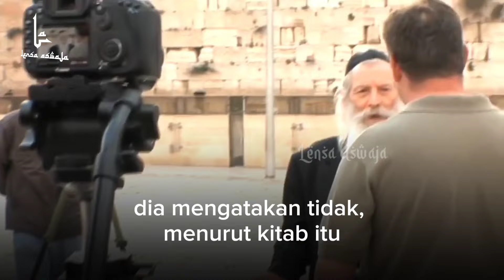SERU! Rabi YAHUDI Berhasil Patahkan Pemikiran Pendeta KRISTEN dalam Debat YAHUDI-KRISTEN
perdebatan ringan Seorang Rabi Yahudi yang dikenal selalu menentang Kristen bernama GUTMAN LOCKS, yang beradu argumentasi beberapa tahun lalu dengan JOEL KRAMER yang merupakan seorang pendeta sekaligus arkeolog terkenal. Perbincangan mereka diawali dengan Pendeta Joel Kramer yang menanyakan bagaimana pendapat Gutman Locks tentang ajaran yesus, dan Gutman Locks menjawabnya bahwa umat Kristen terlalu focus pada seorang laki-laki dan malah lupa kepada Tuhan.

Channel Kami membuat Video-video Informasi menarik seputar Islam, kami mengumpulkan banyak Informasi berkaitan dengan Islam dari berbagai sumber di Media internasional yang kemudian kami rangkum menjadi satu buah Video, sehingga penonton kami dapat menerima informasi secara mudah, tepat dan akurat.

PRODUKSI PEMBUATAN VIDEO CHANNEL LENSA ASWAJA SEPENUHNYA DI DANAI/DI BIAYAI OLEH SUBSCRIBER/PENONTON SETIA KAMI, MAKA DARI ITU DO’A DAN DUKUNGAN KALIAN SANGAT BERARTI BAGI KAMI. KINI KALIAN BISA BERDONASI ATAU MEMBERI DUKUNGAN LEBIH MELALUI FITUR SUPER THANKS DI CHANNEL KAMI.